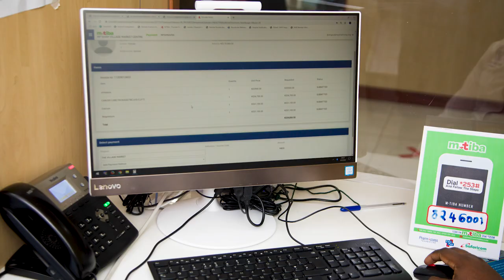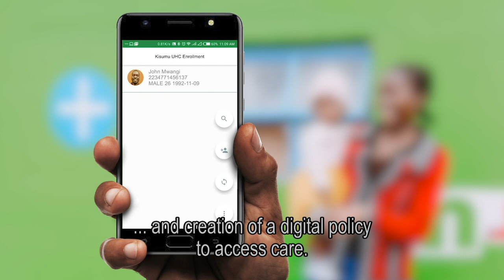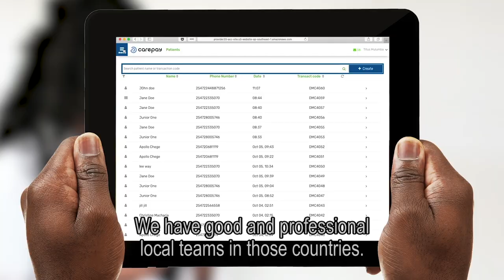CarePay - Interview with Enrique Zschuschen - Doe Maar Duurzaam - RTL Z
Our Director Product Management was interviewed by Dutch TV channel RTL Z for the Doe Maar Duurzaam TV program.